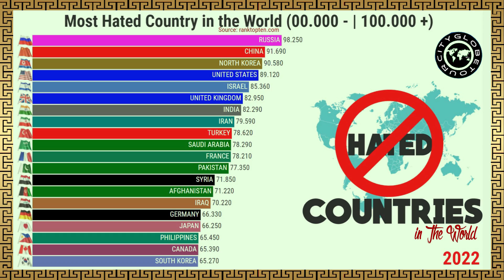MOST "HATED" COUNTRIES IN THE WORLD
0:00 - CityGlobeTour World
0:41 - CityGlobeTour America's
1:11 - CityGlobeTour Asia
2:12 - CityGlobeTour Africa
3:11 - CityGlobeTour Europe
4:15 - CityGlobeTour Oceania